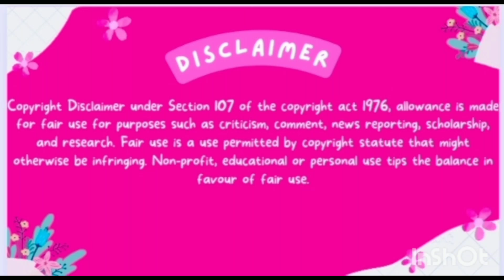Tum Jo Mile Ho (Song) | Rajkummar Rao, Triptii, |Song Review | Vicky Vidya Ka Woh Wala Video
Tum Jo Mile Ho Toh, Do Pyaar Wali Baatein Karenge Hum!"

Presenting the First Song from The Hotly Awaited Upcoming Film "Vicky Vidya Ka Woh Wala Video".

Starring the Dynamic Duo Rajkummar Rao and Triptii Dimri. Sung by the Melodious Vishal Mishra, Composed by the Incredible Duo, Sachin - Jigar and Penned by the Talented Priya Saraiya.

Singer : Vishal Mishra, Sachin-Jigar
Lyrics : Priya Saraiya
Programmed and Arranged by : Sachin-Jigar
Backing Vocals : Rana Majumdar, Sumonto Mukherjee, Shruti Dhasmana, Pratiksha Kale,Hrishikesh Gangan, Sahil Vishwakarma
Additional Programming: Hrishikesh Gangan ,Sahil Vishwakarma, Amrit Sharma (White Noise Collectives)

My intragram - mahata. Saikat